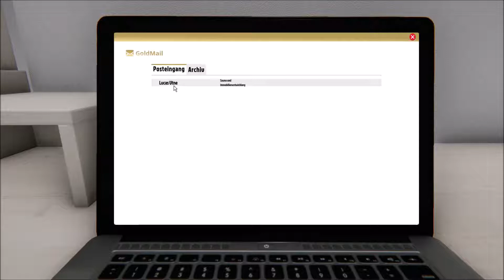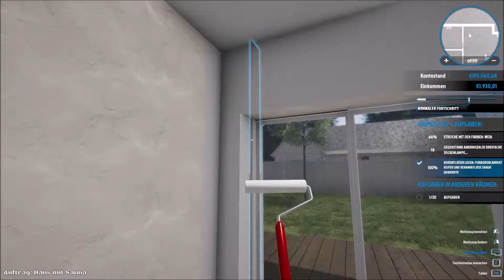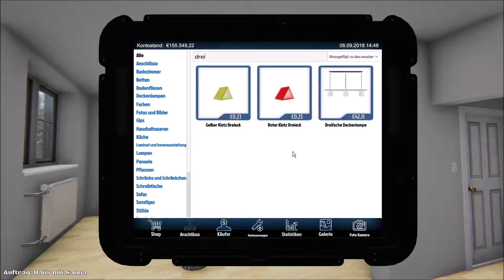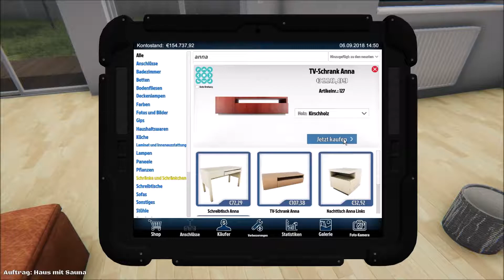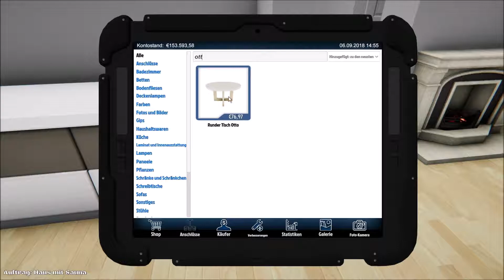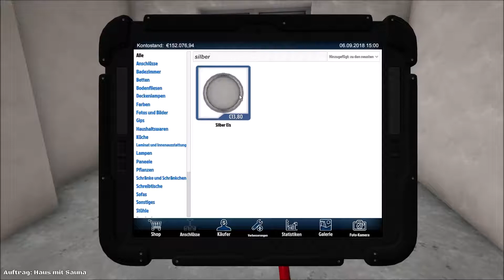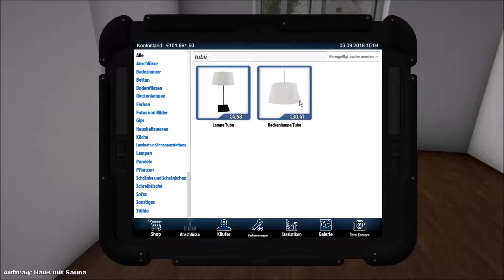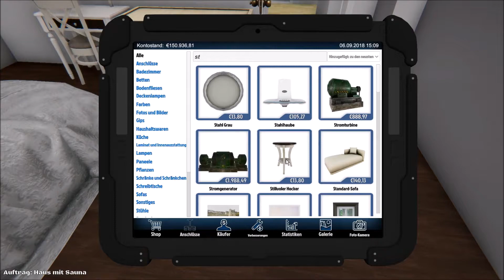Let's Play House Flipper #21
Let's Play
House Flipper
Teil 21